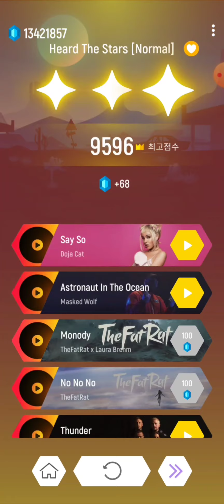Hallman - Heard The Stars | Tiles Hop | Endless Mode 11 | Record : 9596